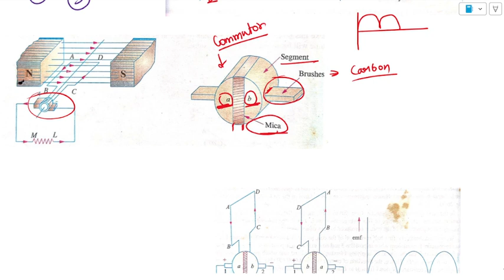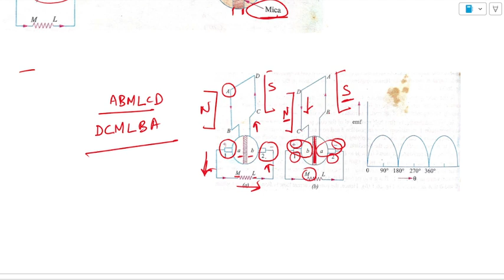Working Principle of DC Generator | DC Machines | Electrical Machines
In this video i have discussed about the working principle of DC generators